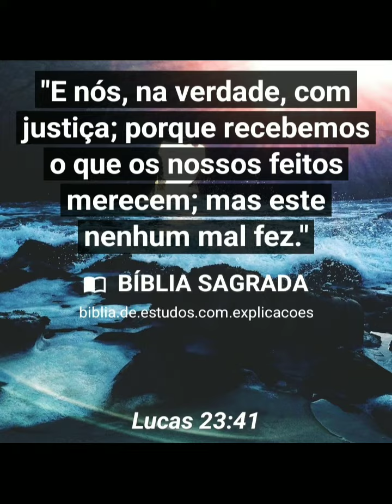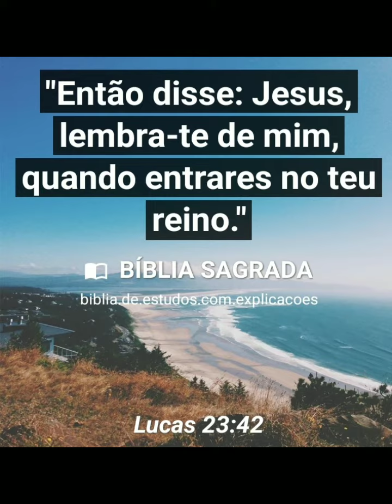Anderson Lucas 23: 43